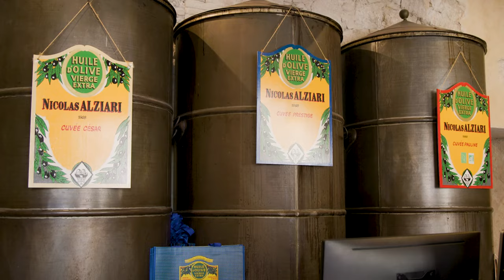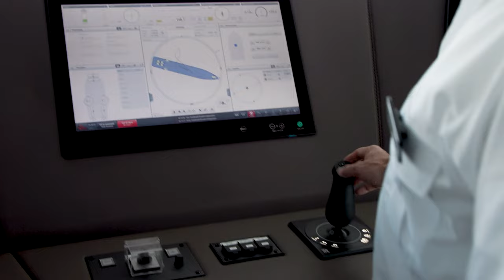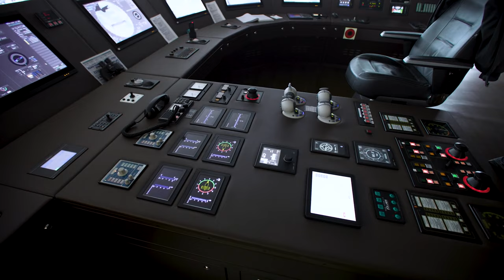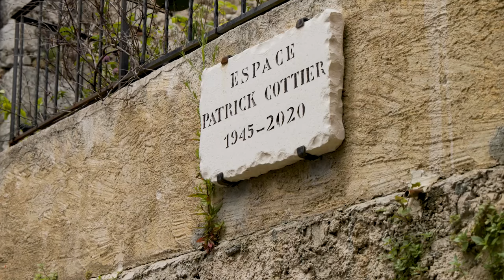Exquisite Escape: See Italy & French Riviera with Atlas Ocean Voyages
Get ready for the adventure of a lifetime! Join travel expert Bill Panoff as he embarks on his newest journey through Europe with Atlas Ocean Voyages. Monday, at 12pm EST, don't miss the premiere of Cruise and Travel with Bill Panoff, the ultimate guide to cruising and exploring the world's most magnificent destinations. From stunning landscapes to cultural gems, Bill is your go-to source for everything travel. So pack your bags, sit back, relax, and get ready to set sail with Bill Panoff. Don't miss the premiere, this Monday at 12pm EST, only on YouTube!

CHAPTERS:

0:00 Nice France

1:21 World Navigator

2:01 Amenities

2:33 Paulo’s Pantry

2:53 Cannes

3:51 Saint Paul de Vence

4:50 Captain’s Cocktail Party

5:06 Captain Interview

6:30 Epicurean Expeditions

8:15 Monaco

10:10 Villefranche-sur-Mer

10:47 Eze

12:00 Portofino

13:40 Hotel Manager Interview

15:10 Boutique Onboard

15:25 Fitness Center and Spa

15:42 Dinning Onboard

16:28 Breakfast Buffet

16:45 Portovenere

17:25 Cinque Terre Riomaggiore

18:00 Vernazza

18:30 Dome Lounge

18:51 Outro